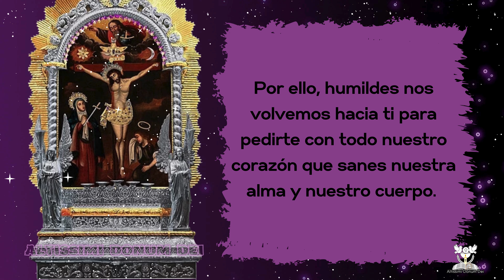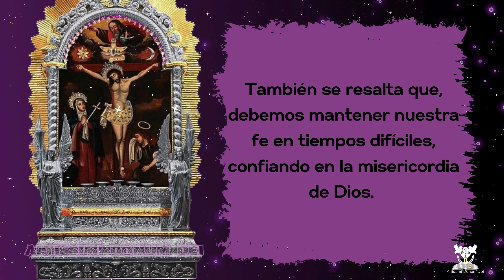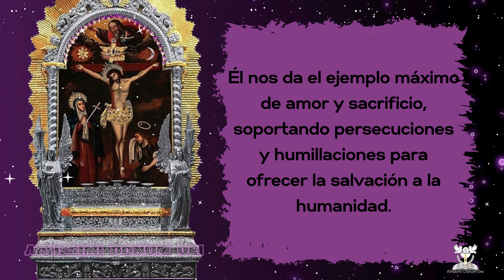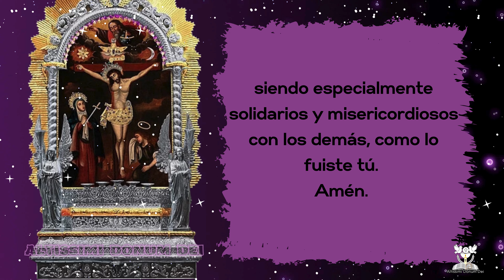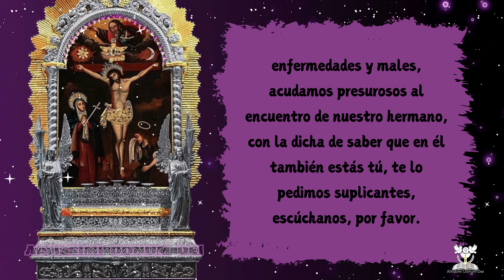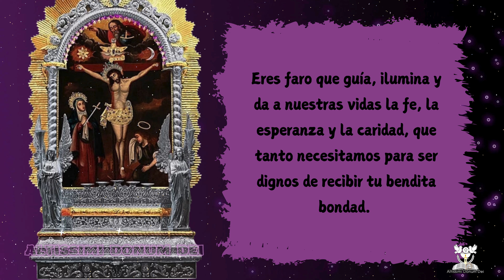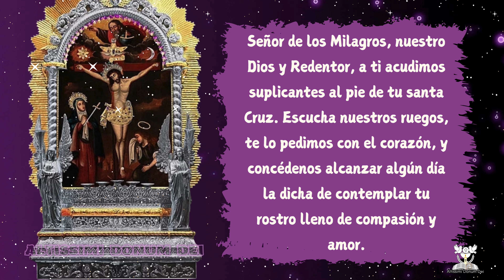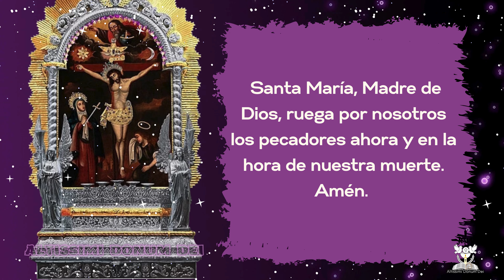Día 5 🕯 Novena al Señor de los Milagros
00:00 Introducción
00:26 oración inicial
01:45 Lectura bíblica
03:49 oración
04:30 gozos
08:27 oración final